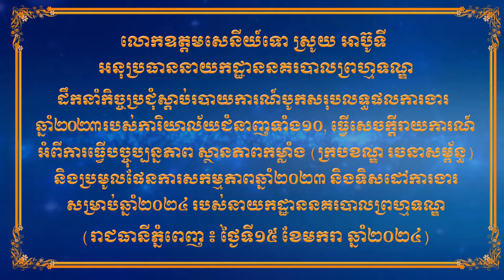កិច្ចប្រជុំស្តាប់របាយការណ៍បូកសរុបលទ្ធផលការងារ ឆ្នាំ២០២៣ របស់ការិយាល័យជំនាញទាំង១០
រាជធានីភ្នំពេញ ៖ ដោយទទួលបានការអនុញ្ញាតពី ឯកឧត្តម ឧត្តមសេនីយ៍ឯក ង៉េង ជួ ប្រធាននាយកដ្ឋាននគរបាលព្រហ្មទណ្ឌ នៅព្រឹកថ្ងៃទី១៥ ខែមករា ឆ្នាំ២០២៤នេះ លោកឧត្តមសេនីយ៍ទោ ស្រូយ អាប៊ូទី អនុប្រធាននាយកដ្ឋាននគរបាលព្រហ្មទណ្ឌ បានដឹកនាំកិច្ចប្រជុំ ស្តាប់របាយការណ៍បូកសរុបលទ្ធផលការងារ ឆ្នាំ២០២៣ របស់ការិយាល័យជំនាញទាំង១០, ធ្វើសេចក្តីរាយការណ៍អំពីការធ្វើបច្ចុប្បន្នភាព ស្ថានភាពកម្លាំង (ក្របខណ្ឌ រចនាសម្ព័ន្ធ) និងប្រមូលផែនការសកម្មភាពឆ្នាំ២០២៣ និងទិសដៅការងារសម្រាប់ឆ្នាំ២០២៤។
កិច្ចប្រជុំនេះ ត្រូវបានធ្វើឡើងនៅសាលប្រជុំនាយកដ្ឋាននគរបាលព្រហ្មទណ្ឌ នៃអគ្គស្នងការដ្ឋាននគរបាលជាតិ និងមានការចូលរួមពីនាយការិយាល័យជំនាញទាំង១០របស់នាយកដ្ឋាន។
ជំនួសមុខឲ្យ ឯកឧត្តម ឧត្តមសេនីយ៍ឯក ប្រធាននាយកដ្ឋាន លោកឧត្តមសេនីយ៍ទោ ស្រូយ អាប៊ូទី បានកោតសរសើរ និងវាយតម្លៃខ្ពស់ចំពោះនាយការិយាល័យជំនាញទាំង១០ និងមន្ដ្រីទាំងអស់ ដែលបានខិតខំប្រឹងបំពេញការងារនាពេលកន្លងមកទទួលបានជោគជ័យ សំដៅចូលរួមថែរក្សាសន្ដិសុខ សណ្ដាប់ធ្នាប់ និងផ្ដល់នូវភាពសុខសាន្ដដល់ប្រជាពលរដ្ឋ។
ជាមួយគ្នានេះ លោកឧត្តមសេនីយ៍ទោ ស្រូយ អាប៊ូទី ក៏បានគូសបញ្ជាក់អំពីការងារចំពោះមុខ និងចំណុចខ្វះខាតមួយចំនួន ដែលថ្នាក់ដឹកនាំការិយាល័យជំនាញទាំងអស់ ត្រូវតែបន្ដខិតខំប្រឹងប្រែងបន្ថែមទៀត ដើម្បីស្របតាមអ្វីដែលថ្នាក់ដឹកនាំប្រគល់ជូន។
នាយកដ្ឋាននគរបាលព្រហ្មទណ្ឌ បានដាក់ចេញនូវទិសដៅការងារសំខាន់ៗមួយចំនួន ដើម្បីធានាដល់ប្រសិទ្ធភាពនៃការបំពេញការងារនាពេលខាងមុខ រួមមាន៖
*តស៊ូករណីសំខាន់ៗមួយចំនួនដែលកើតឡើងបង្ក្រាបមិនទាន់បាន
*ជំរុញក្រុមការងារបង្ការ និងបង្ក្រាបបទល្មើសលួច ឆក់ទាំង៤ក្រុម នៅរាជធានីភ្នំពេញ
*ជំរុញ និងតាមដានក្រុមការងារជំនាញទាំង៦ សម្រាប់ពង្រឹងការងារព្រហ្មទណ្ឌតាមបណ្ដាស្នងការរាជធានី-ខេត្ត
*បង្កើនការងារគ្រប់គ្រងមុខសញ្ញាព្រហ្មទណ្ឌជាមូលដ្ឋាន
*ជំរុញការគ្រប់គ្រងទិន្នន័យបទល្មើស៕